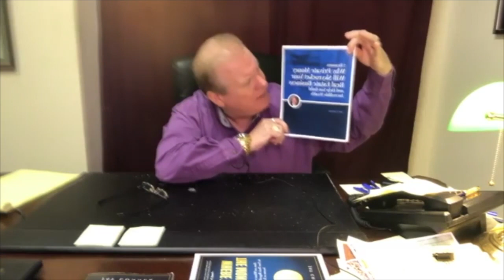Full Episode! How To Get More Offers Accepted - Real Estate Investing Minus the Bank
Full Episode! How To Get More Offers Accepted